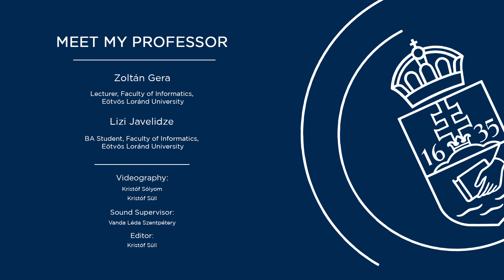Meet My Professor: Zoltán Gera (Faculty of Informatics)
Do you sometimes have questions your teachers or lecturers can’t answer? Zoltán Gera, Lecturer at the Faculty of Informatics, did which is why he decided to study Informatics and even now enjoys research in the area. Obviously, staying in academia is not the only career path for future graduates of Informatics.

Check out the interview with Zoltán Gera, and find out more about Informatics research at ELTE, the benefits of international teams and much more.

Host: Lizi Javelidze, BSc Student of Computer Science and International Student Ambassador, Faculty of Informatics, ELTE

As part of the Meet My Professor video series, ELTE’s International Student Ambassadors conducted interviews with lecturers who helped them with the transition from their home countries and/or have had a lasting impact on their studies at ELTE. The interviews were shot and edited by ELTE students in Film Studies.